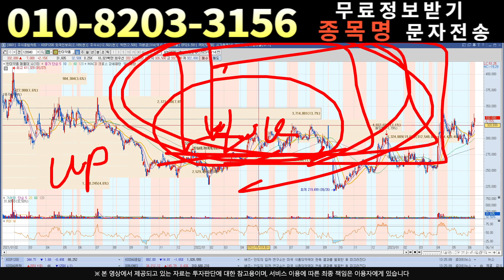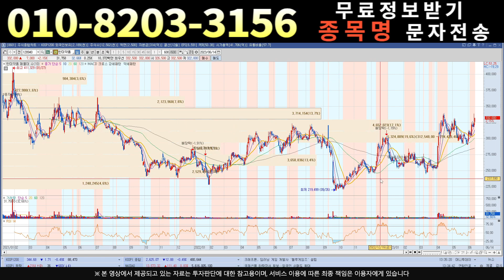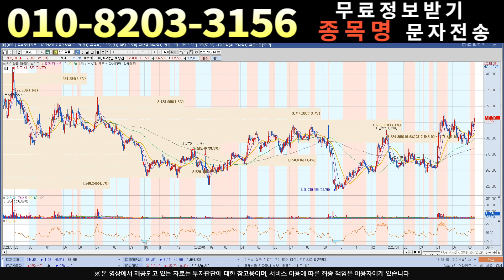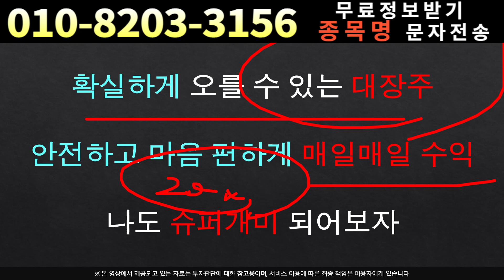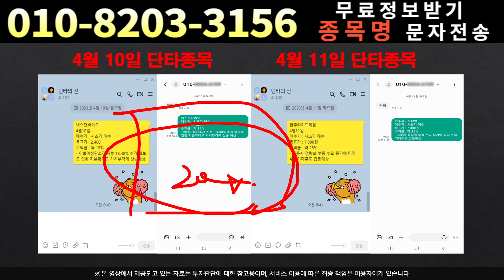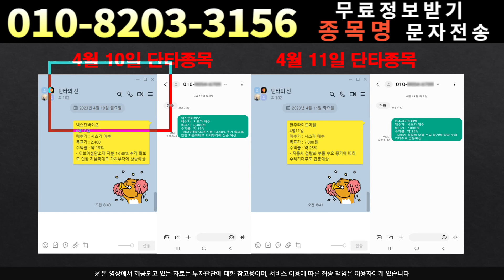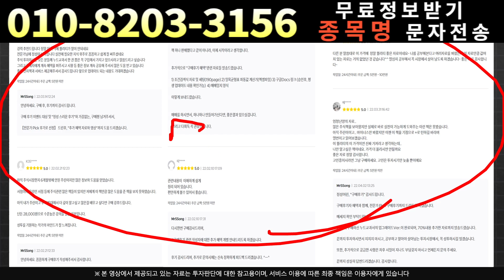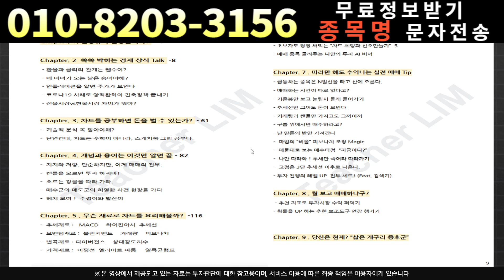[주식]한미약품 - 정말 모르겠다면 보세요!